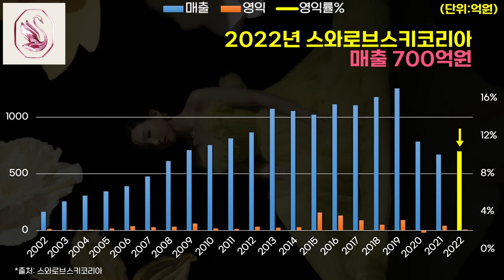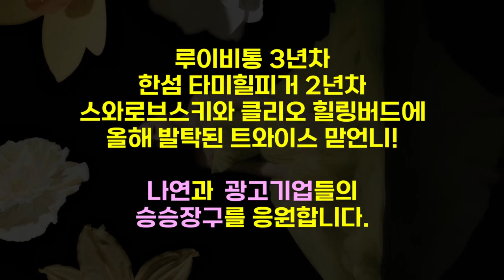0790 👩나연 NAYEON 기업별 광고효과(2023년) ft.루이비통,한섬(타미힐피거),스와로브스키,클리오(힐링버드)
*출처: DART, 각사 외 종합
*단위: 억원
*대상기업: 2023년 나연을 광고모델로 발탁한 기업 (일부 기업은 제외 되었을 수 있습니다.)